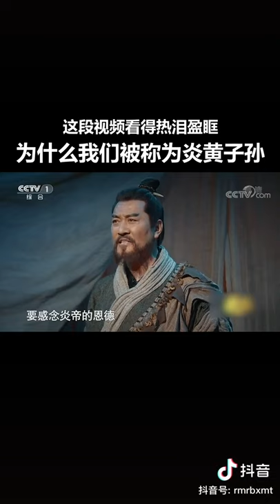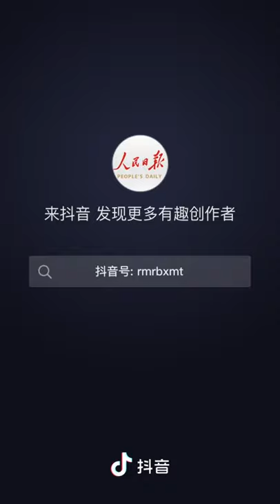美国🇺🇸打压中国🇨🇳的真实目的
近日，美国国会众议院通过所谓“2019年维吾尔人权政策法案”，歪曲中国新疆人权现状，无端否定中国反恐工作及去极端化斗争的努力，粗暴干涉中国内政。
美国为什么要拿新疆问题来恶心我们？
因为新疆对中国异常的重要，我们想要把自己的影响力扩大到中东、欧洲，新疆是避不开的区域。
2013年9月中国最高领导人提出“一带一路”的战略设想：“一带”就是指“丝绸之路经济带”，是陆路；“一路”是指“21世纪海上丝绸之路”，是海路。我们为什么要提出“一带一路”战略？
主要有三个原因：
1、产能过剩、外汇资产过剩
大家都知道，过去的20年是中国飞速发展的20年。我不知道大家还能不能记得20年前是什么样子的？反正在我的记忆里：20年前我刚上大学，那时我家还住在农村的破旧的瓦房里、路是砖头路、家里唯一的电器用品是一台黑白电视（没有冰箱、电脑、电话和手机之类）。
今天绝大多数的人都住上了楼房、农村也都是水泥路，各种电器产品也基本俱全……我们的生活发生了翻天覆地的变化。
什么叫做“产能严重过剩”？
举个简单的例子：一个村子里需要建200套房子，假设一个建筑队一年能建10套房子，那么20年就可以建完所有房子，这个建筑队20年都有工作可以做。但是，现在有10个建筑队，那么只要两年就能建完所有房子了，两年后这些建筑队怎么办？没有活可以干了。这就等于“建筑队过剩”了。
同样的道理，建房子需要水泥、钢材吧，房子建完以后，对水泥、钢材的需求也降低了，这样又导致水泥、钢材的产能严重过剩；制造钢材需要铁矿、煤炭吧，现在要不了那么多的钢材，导致煤炭又过剩了过剩了怎么办？
只有两种办法：
第一，让这些产能过剩的行业解散。
很显然，我们不能这么做如果这么做了，那么很多人就都会失去工作，赚不到钱，会给我们的经济发展带来巨大的问题。
第二，出口到其它国家。
由于我们拥有14亿人口，而且还拥有完整的工业体系，所以我们的商品依托国内庞大的市场，很快就占领了全球市场大家都知道的，我们的中低端制造在很短的时间内垄断了全球。
但是，垄断全球以后，产能又开始严重过剩了
怎么办？我们继续以上面的“建房子”为例：我们村需要建200套房子，我们用10个建筑队2年就完成了。这个时候，我们的建筑队就去给有钱的邻村建房子，但是2年后我们把他们的房子也都建好了。这个时候，我不能又闲着吧，我还得去建房子挣钱，但是其它村没有钱怎么办啊？
我借给你钱，帮你盖房子，等你有钱后再还给我。上面我们说过：现在中国的中低端制造已经垄断全球了，有钱的国家（比如欧洲、美洲、日本等国家）都购买中国的产品，但是还有很多国家（非洲、东南亚等国家）没有钱，买不起啊。
这个时候，我们就借钱给它们，让它们购买我们的商品“一带一路”的最重要的一个作用就是：帮其它国家搞基础设施建设，转移过剩产能。

这个道理很简单：假设你有100万，如果放在手中的话，说不定哪天经济危机来了，国家大放水，大量印钞票，你的100万就给贬没有了。但是，你又不能因为害怕贬值而把100万都花出去，一旦都花出去，国家不放水，经济又不好了，你没有钱了啊！所以，最好的办法就是去投资，或投资实体，或投资股份。
现在我们储备了大量的美元，说不定哪天美国又像2008年那样大量印美元，那就等于我们储备的大量美元被贬值了，所以我们也要把一些钱花出去换成其它国家的石油、电力、矿产、铁路或它们的股权。
我们以港口为例：中国在世界上收购了很多的港口，而这些港口的背后都是中国建设的铁路和石油管线。比如，我们获得希腊比雷埃夫斯港35年的特许经营权，而该港口的背后是中欧陆海快线；中国获得缅甸皎漂港99年的特许经营权，而该港口的背后是中缅石油管道；中国获得巴基斯坦瓜达尔港无限期经营权，该港口的背后是中巴经济走廊；中国获得非洲肯尼亚的蒙巴萨港，背后对应的蒙内铁路……
我们通过借钱给其它国家，帮助他们建设铁路、电力、港口等，然后获得它们的股权，这样就不但不怕贬值，而且还能持续给我们带来利益。
2、中国油气资源、矿产资源对国外的依存度高大家都知道，现在中国对石油和铁矿等资源需求量非常的大。
2018年中国石油进口量达到了4.6亿吨，进口铁矿石10亿吨，而石油和铁矿石进口大多都要经过马六甲海峡，而马六甲海峡是被美国控制的，所以我们防止进口路径被切断，就需要帮助一些国家建设铁路和石油管线。我们以铁矿石为例：我们的铁矿石主要从巴西和澳大利亚进口，其中巴西的铁矿必须要经过马六甲海峡，而澳大利亚反华势力非常强大，非常的不靠谱我们为了破除美国有可能的封锁，就必须要绕开马六甲海峡
美国如何封锁马六甲？难道想要和中国开战吗？不是这样的，美国没有胆子和中国直接开战，因为那意味着世界大战——中美双方都是核武大国，没有直接交战的可能。既然如此，美国如何封锁马六甲海峡？
主要有两种方法：
第一，让海盗不断攻击中国的运输船。大家不要认为没有这种可能。事实上，在马六甲海峡的海盗事件非常的多。
大家看看下面的图：这是近3年来海盗频发的地点，其中就包括了马六甲海峡
我非常怀疑这些海盗的背后就有美国的支持，因为美军在新加坡有非常强大的军事基地，如果没有美军的支持和默许，怎么可能有这么多的海盗？
最直接的一个证据就是：2017年8月1日，我们在吉布提建立第一个海外军事基地。自从我们在吉布提建成军事基地后，曼德海峡的海盗几乎都绝迹了
美国在中东拥有大量的军事基地，为什么中国在中东没有军事基地的时候海盗就那么多？为什么中国有军事基地以后海盗就绝迹了呢？
第二，就是怂恿南海国家和中国发生争端，在海上发生战争，中断南海运输通道。
2016年，菲律宾在美国的怂恿和支持下，炮制了南海仲裁案差点就在南海打起来。
如果真的打起来了，那么南海石油运输通道会非常的不安全，就可能被切断了。
这些年，我们做了很多、很多的工作。
比如，我们在南海的岛屿上建立很多的军事基地。
比如，2015年中国收购了缅甸的皎漂港，中缅双方股权占比为中方70%，缅方30%，而皎漂港的背后是“中缅石油油气管道”，由中石油集团、缅甸国家油气公司共同出资建设，所占股份分别为50.9%和49.1%，项目运营期30年——这条线路的开通就避开了马六甲海峡。
比如，在2014年的时候，我们提出了建设横穿南美大陆的“两洋铁路”（连接大西洋和太平洋的铁路），这样就能将巴西的铁矿直接通过太平洋运输到中国，不但避开了美国控制的马六甲海峡，也避开了美国控制的巴拿马运河。
3、中国的工业和基础设施集中于沿海，如果遇到外部打击，容易失去核心设施
我们都知道，台湾问题还没有解决，不排除用武力收复的可能；另外，还有朝鲜半岛问题、钓鱼岛问题、南海问题等，我们都无法排除战争的可能。如果域外势力参与进来（比如美国），一旦在这些地方发生大规模的战争，把东部地区打烂了，那么中国的经济就会遭受毁灭性的打击。所以，我们也要加强西部地区的发展。只有把中国各地的发展比较平衡了，我们才敢放手去做一些我们想要做的事情——只要中国各个地方都发展起来了，即使在我们收复台湾的时候，美国参与了，战火波及到上海、江浙地区，也不至于让我们“伤筋动骨”，我们才能放心大胆的收复台湾。
为了平衡地区发展，我们也要加强陆地上和其它国家的联系，发展内陆经济——亚欧大陆桥说实话，这些年，中国在世界上做了这么多的事情，但是没有几个人能搞明白的。
这就好像一个围棋高手在下棋一样，在开始的时候，他东一个棋、西一个棋，看起来好像非常的杂乱，然而到了最后关头，一子下去全盘皆活，形成一个“大龙”。
中国这么多年来，在亚洲、欧洲、非洲、美洲不断的投资，看似非常杂乱，等到这些布局基本稳定后，一个“一带一路”，立刻将这些布局都连接到一起，整盘棋都激活了。
比如，中缅石油管线。
中缅石油运输管线从2010年就开始开工了（到2015年的时候就差最后2.5公里了，这个时候缅甸在美国的支持和怂恿下，扶植亲美傀儡昂山素季上台，以各种名义破坏中缅石油管线，甚至支持缅甸发动对果敢地区的战争，中缅管线因此而中断。
为了保证中缅石油管线的顺利开展，在缅甸政府和果敢人民军发生战争的时候，中国解放军进入中缅边境，对缅甸政府军进行威慑。
2015年3月15日，大批解放军陆空部队开赴云南的中缅边境：天空中轰鸣着中国的战机，空军歼11部队也已开始在上空巡航；山上公路到处是我们连绵不断的部队；我军红旗12防空导弹、35毫米高炮、挂霹雳8导弹的歼7战机等进驻中缅边境
其实，这次军事演习就是告诉缅甸，如果再和美国一起想要破坏中缅石油管线建设，那么我们就会支持果敢人民军和缅甸政府对抗——只要缅甸有一枚炮弹落入中国境内（就算没有炮弹落入中国境内，我们也有办法让它落入中国境内），解放军就会对缅甸发动战争！
缅甸政府看到了巨大的威胁，而它自己也发现，美国除了忽悠它，根本不可能给它什么实质性的支持，最终缅甸政府不得不改弦易辙，彻底和美国决裂了。
2017年中国打通中缅石油管线的最后2.5公里，目前中缅石油管线已经平稳运行2年，累积向中国境内输送原油1900多万吨。
正是因为中国做了这么多事情，给我们自己创造了很多条路，所以一些以前经常恶心我们的国家现在像哈巴狗一样的舔着中国！
比如，新加坡以前总像一个傻逼一样的恶心中国，最近几年老实了吧。不但不敢跟着美国恶心我们，而且在中美贸易战上不断的批评美国，在最近香港问题上不断的站在我们这边。
你以为这一切是凭空而来的吗？
因为我们开通了中缅石油管线、中巴经济走廊、皇京港，有了这些做保证后，我们完全可以避开马六甲海峡，必要的时候我们甚至可能和泰国开通克拉运河，让所有的船只都不经过马六甲海峡。
比如，2017年巴拿马和台湾断交。
说到这，或许大家会问：这和新疆有什么关系？因为新疆是“一带一路”中的一个最重要的布局：一旦马六甲被封锁，那么新疆就是中国保证能源安全的最重要的通道！
假设现在中国和南海某一个国家发生军事冲突，南海被封锁了，这个时候我们的从中东进口的石油可以通过中缅石油通道运输到中国。
但是，这是远远不够的，因为这条管线的最大年运输量只有2200万吨，与中国年需求6亿吨有比较大的差距。
所以，我们还涉及了另外一条更加安全的通道：中巴经济走廊
大家都知道中国和巴基斯坦的关系非常好，是全天候战略伙伴关系，比我们与俄罗斯的关系都更加的牢靠，任何国家都动摇不了巴基斯坦和中国的关系，所以这条运输线是非常安全的。
一旦马六甲海峡被封锁了，那么我们可以将中东、非洲的石油和矿产资源通过中巴经济走廊运输到中国境内，而中巴经济走廊必须经过新疆——新疆是“海上丝绸之路经济带”一个要点。
另外，新疆还是“陆上丝绸经济带”必经的要地：亚欧大陆桥经过新疆乌鲁木齐市，将中东、中亚、欧洲和中国连接起来（图片可以点击放大）。
除此以外，新疆还是中国境内“西气东输”的起点：土库曼斯坦的天然气运输到新疆，加上塔里木气田生产的天然气通过“西气东输”工程直接运输到中国的东部。
现在大家看到新疆对中国的重要性了吧，一旦新疆被搞乱了，那么我们的“一带一路”就会受到非常严重的影响。
正是因为新疆对我们如此的重要，所以以美国为首的反中势力就开始策划搞乱新疆了，不断支持恐怖分子，在新疆制造多起骇人听闻的恐怖袭击：乌鲁木齐7.15事件、7·28新疆莎车暴恐袭击案、北京10.28暴恐案、昆明3.1暴恐案
我们通过对这些恐怖分子进行严厉的打击，最近五六年，新疆的安全形势得到明显的好转，而美国恰恰在这个时候不断的挑事，甚至出台了所谓“2019年维吾尔人权政策法案”，其目的不言自喻。
一旦新疆发展起来，把整个中亚、西亚和欧洲彻底的链接起来，那么中国的陆权战略就可以破解美国的海权战略，将美国对中国和其它国家的制约降低至最小！
未来的新疆将会是中东、中亚、欧洲和中国的运输枢纽，中国的中低端制造将会有很大一部分转移到新疆生产，因为等陆地交通系统全部建立起来，在新疆生产中低端制造再出售到中亚、欧洲等内陆国家，能有效的降低生产成本
新疆，西部的希望，陆权的核心之地！